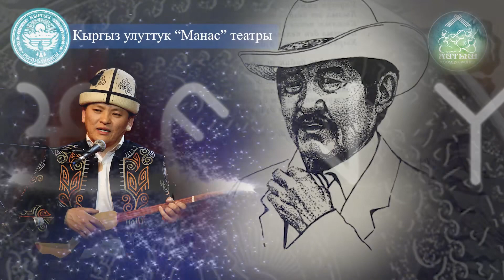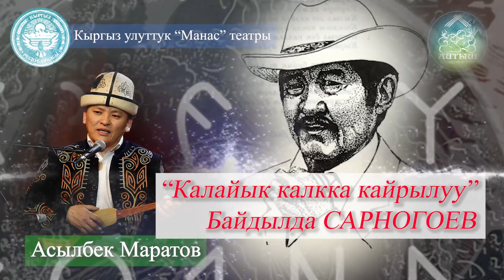Асылбек Маратов “Калайык калкка кайрылуу” 2022 - ж.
Урматтуу өнөр баалаган, акын сүйгөн, айтыш күйөрмандары! ЭЛИМ ТВ каналына катталыңыздар!!! Бул каналдан Элмирбек Иманалиев устатыбыздын жана шакирттеринин чыгармачылыгына, "Төкмө келсе төр бошот" долбооруна, концерттерге, акындардын Эл-Аралык жана Республикалык айтыштарына, жана ар кыл жаңылыктарга, театр, искусство, адабий, маданий саамалыктарга күбө боло аласыздар! Биз ЭЛИМ дейбиз!!! ЭЛИМ! ЭЛИМ ТВ га катталыңыздар!!!